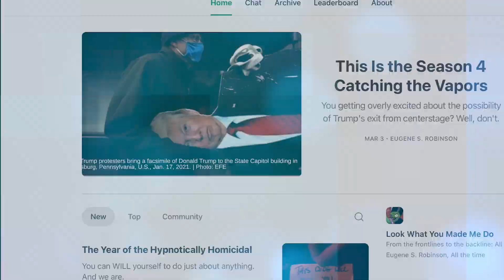Excerpt – V.304: Can a Bald Tiger Change His Bald, Fat Stripes? + More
"Look at The Bald One Dana White whine about how tough his job is. Yeah. Fucking people over usually is." – Eugene S. Robinson 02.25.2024

Are you one of those people bailing over on YT or over on Substack when the free preview ends? We have a message JUST for YOU!

To catch the professionally produced version of the show, in its entirety (over an hour of content) we need you to become a paid subscriber over on Substack. Pay as little as $5 a month for about an hour of content every single week... plus - the ability to comment, chat, and also access to the full constantly growing archives. You can even sign up to be emailed when every new episode hits. Watch the show in BluRay quality video, or listen in HD sound - on any device, on the substack app or site.

For you cheapskates, we currently offer you the first 10-15 mins of the audio show in HD Sound for free, and the first 15-20 mins or so of the video show in H264 BluRay quality for free, by simply giving us your email and becoming a free subscriber.

But why stop there? When you can catch the whole show - by just ponying up some cash to help us keep bringing the shows to you every week, all year round, since 2007.

Around the cost of a cup of coffee, or a Happy Meal, twelve times a year - in exchange for 52 premium shows, and then some. C'mon man! You know you want the whole show, just become a paid subscriber already!

The show only costs $100 an episode to produce and distribute, including original graphics, video post production, animated intros and outros, HD Sound and BluRay video, as well as audio post-production work. Free versions, and these lovely little commercials. 52 episodes to bring to you... every single week of the year!

That would mean a mere 87 of you guys signing up (out of the hundreds of free viewers we get each week).

Do we have to threaten to take away the Live YT show on Sundays too, with that live chat Eugene loves so much, over on YouTube too?

If you dig the show, subscribe at: showstomperpodcast.substack.com, follow Eugene on twitter @EugeneSRobinson, on Insta @MrSleep3 and subscribe to his ‘Look What You Made Me Do’ Newsletter at eugenesrobinson.substack.com. PAY on Patreon IF you wish OR use for PayPal, OR eugene-robinson-28 for CashApp, OR PlanetOxbow for Venmo.

Intro/Outro Music Clips: Band - Stigmata / Album - 'The Calling of the Just' 1991 / Track 05 - A Dream of Pain and Sorrow 20:20 Timestamp

Intro Underlay Music: Band - Stigmata / Album - 'The Calling of the Just' 1991 / Track 01 - Intro-All of Nothing 00:00 Timestamp

* Stigmata was a "metalcore band" from Troy, New York from 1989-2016. Bob Riley on Vocals | insta: stigmata518